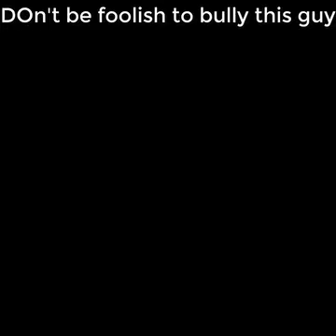Don't be tfoolish to bull this guy